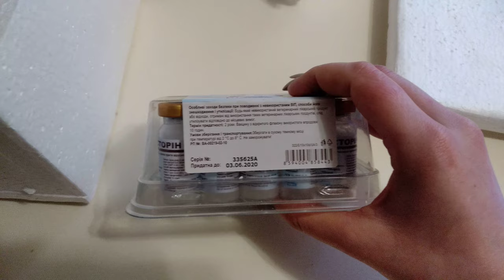Песторин (Pestorin) (ГБК) – вакцина для кроликов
Песторин, Pestorin – вакцина инактивирована против вирусной геморрагической болезни кролей.
Для профилактической вакцинации против вирусной геморрагической болезни кролей в возрасте от 10 недель.